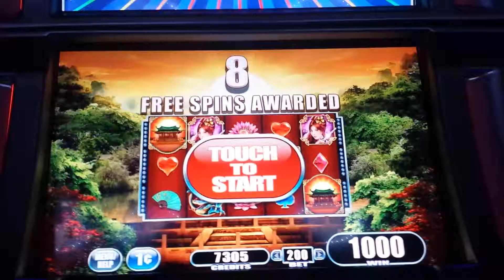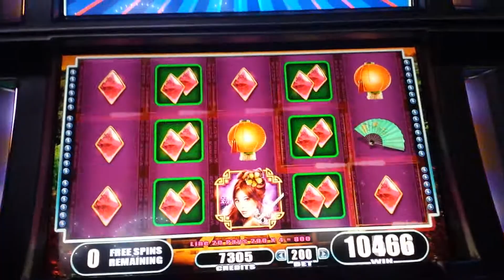Sun warrior bonus game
RossBybee HighRoller OnABudget Start of my tracking to try and hit the major.